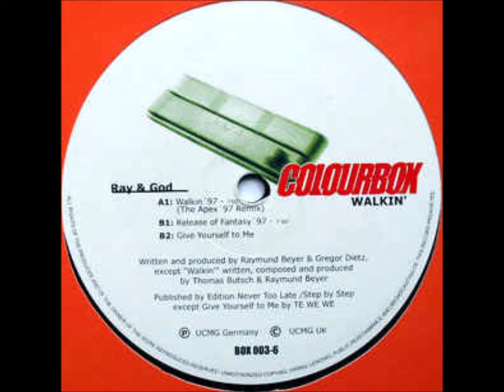Ray & God - Release Of Fantasy (1997)